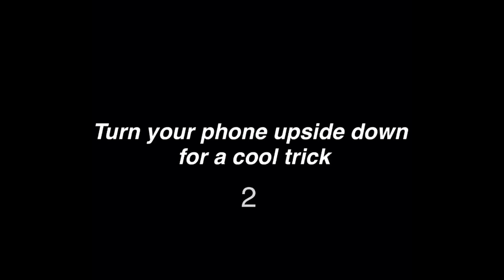Get Stick Bugged lol for 5 minutes | Stick bug Meme Compilation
Stick Bug meme compilation. Get stick bugged memes for 5 minutes straight. funny meme compilation. best meme compilation. funny memes i found on Instagram. best memes of the year. best memes of the month. hilarious meme i laughed at. funny memes to watch before bed. memes that give me hope for humanity. ironic meme i laughed at out loud.